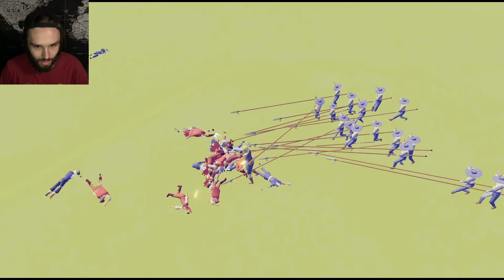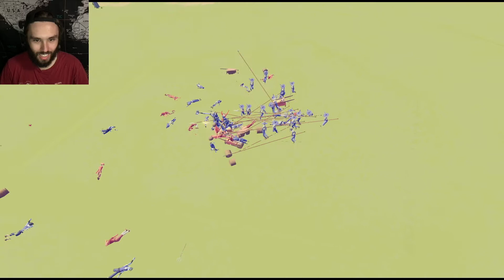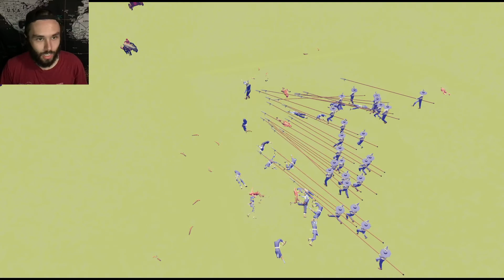Thor and Tanks and Wizards and Stuff | Totally Accurate Battle Simulator (Part 22)